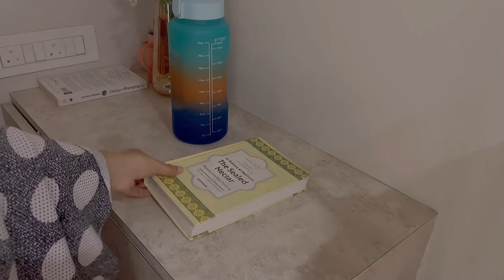Friday Vlog And Waking Up Early || Doing Chores,Reading,Hadith learning,